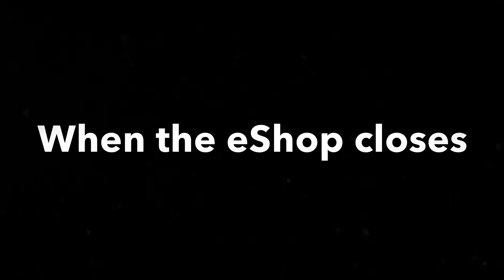Bye Nintendo 3DS eShop!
I got my 3DS for Christmas in 2016.